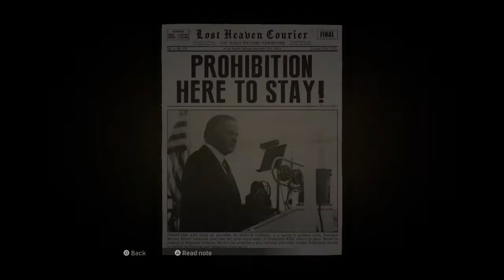Mafuuukr Mafia Real Gangster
FetsNmik project